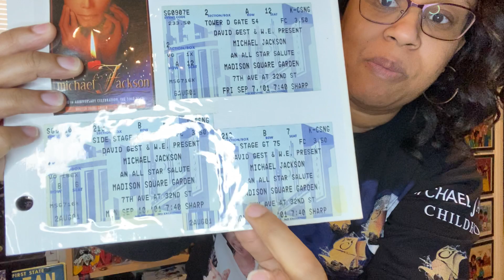Michael Jackson’s 30th Anniversary concert and tragedy.